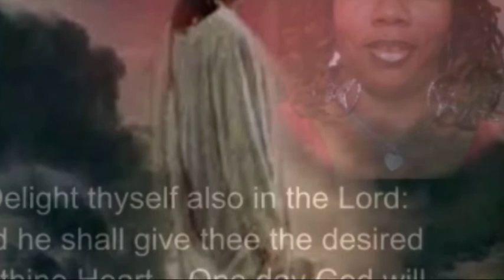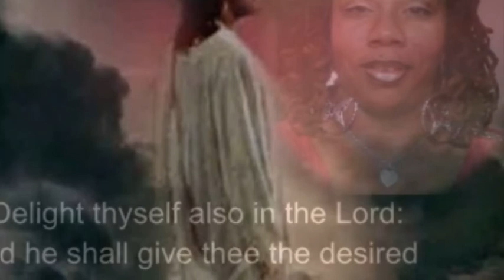HOW CAN I THANK HIM.!?!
I CANN'T BELIVE HOW LOG IT TOOK ME TO MAKE THIS SLIDE I FEEL ASLEEP AND STILL HAVEN'T FINISH IT YET SO NOW THAT I'M DONE I WANT YALL TO TELL ME WHAT YOU THINK ALRIGHT !